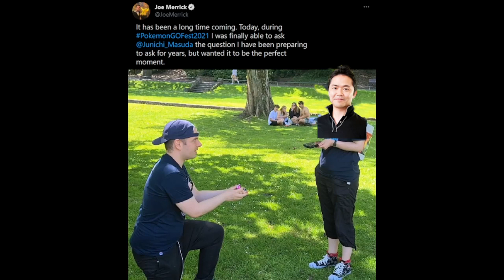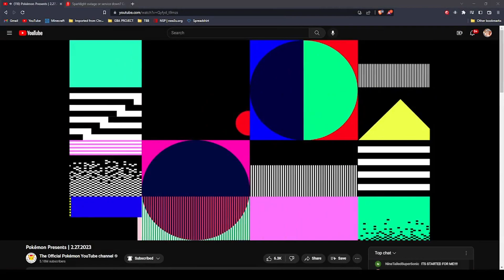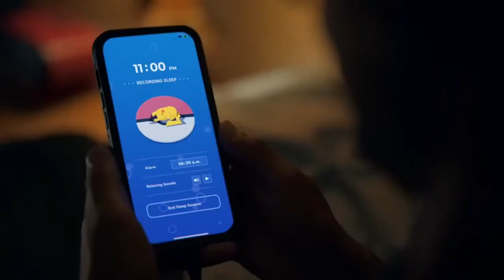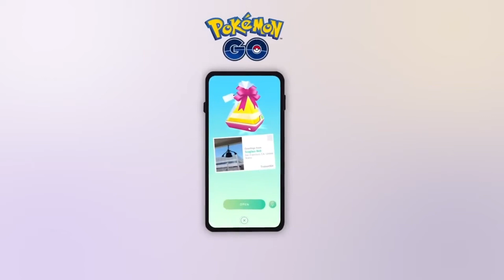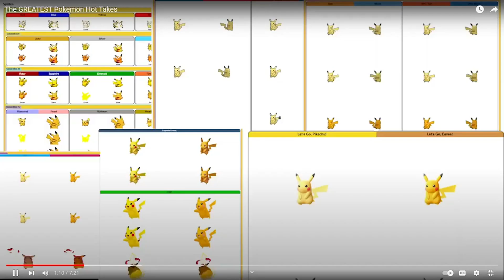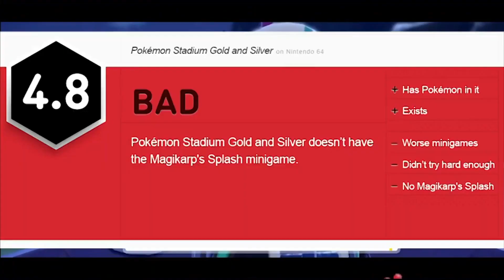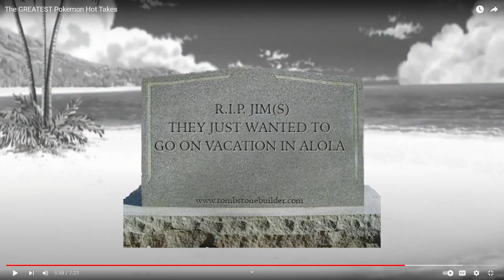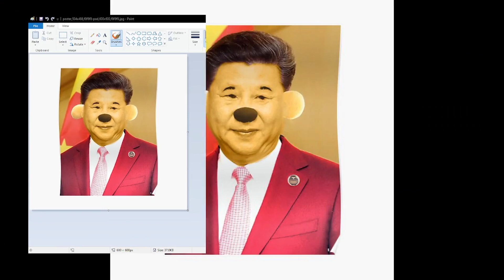Demonic Pikachu and Hot Takes - Pokemon Day Presents W/@Swampert_Tube (Flamie)